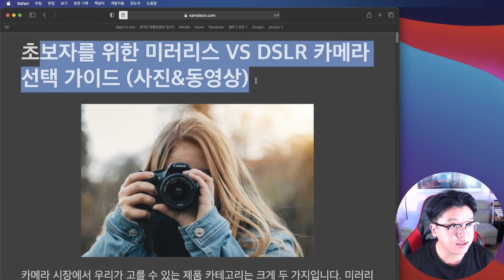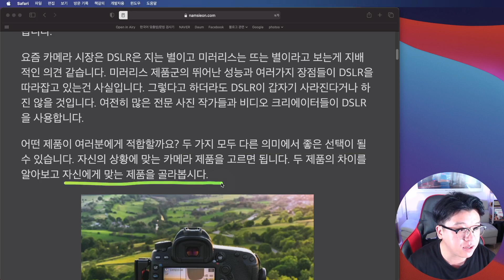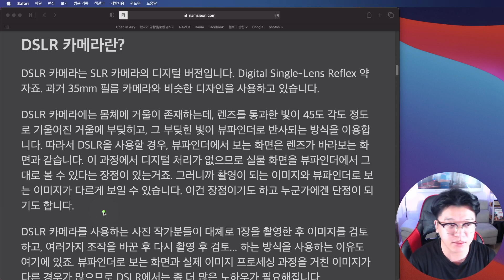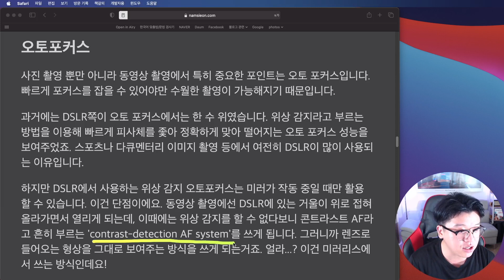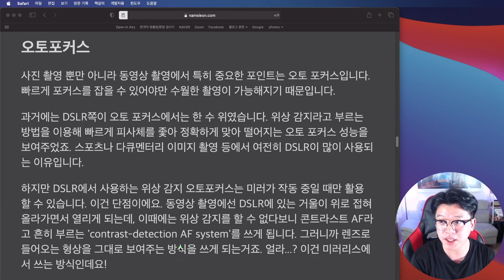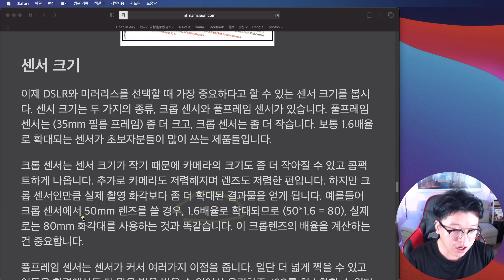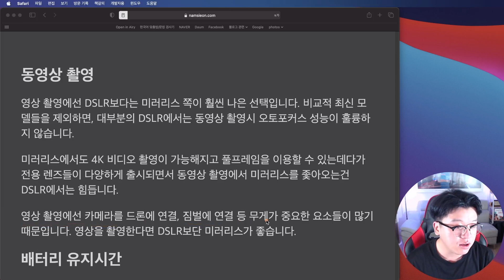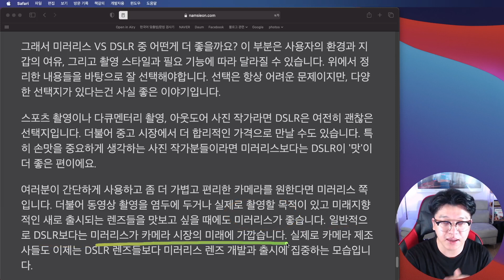초보자를 위한 미러리스 VS DSLR 카메라 선택 가이드 (사진&동영상)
초보자를 위한 미러리스 VS DSLR 카메라 선택 요소들을 살펴봅니다.